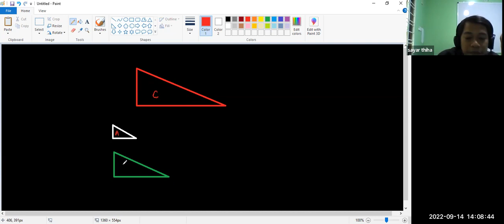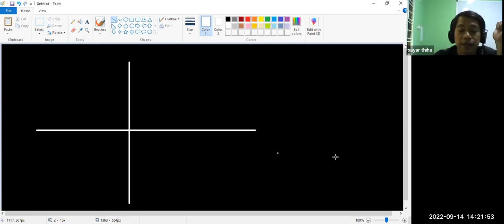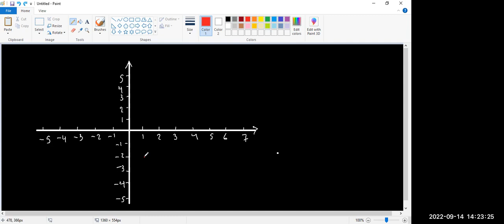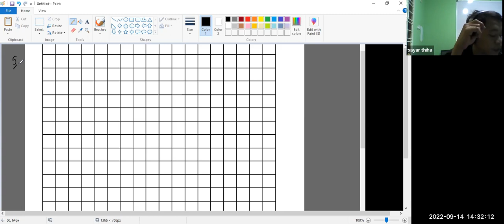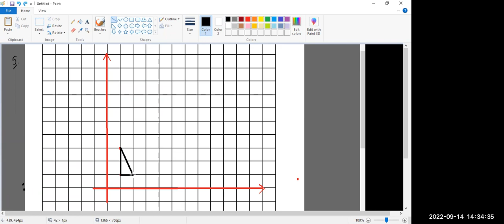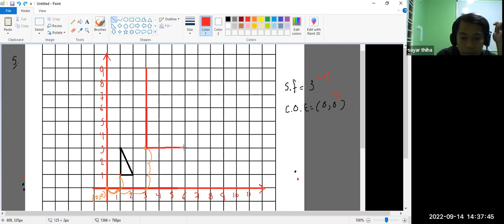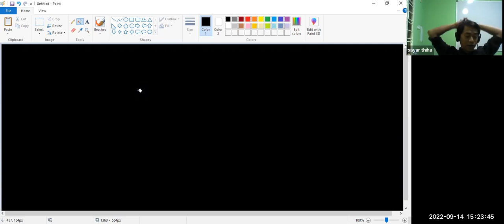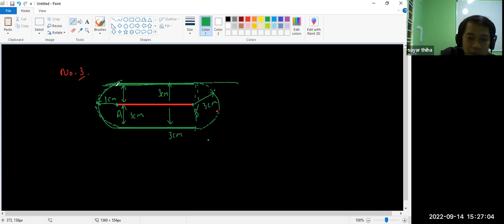Maths Sy Thiha PreiG B2 14 Sep 2022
Subject - Maths
Date - 00 Jan 2022
Teacher -   Sy Thiha